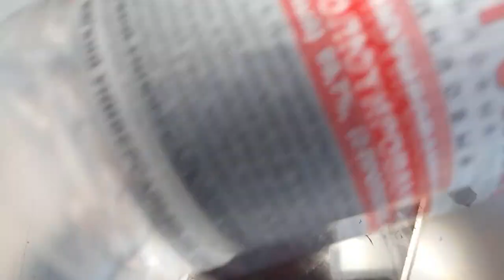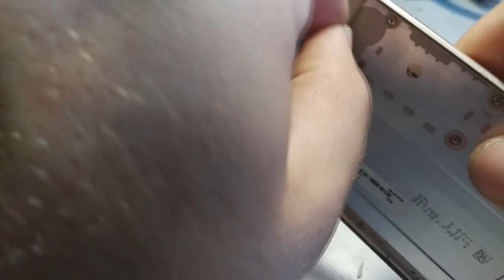Замена дисплея samsung g570f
Здравствуйте друзья
Сегодня я покажу вам как заменить дисплей samsung g570f
А так же по ходу видео покажу как разбирается samsung g570f
И дам полезные ссылочки для samsung g570f